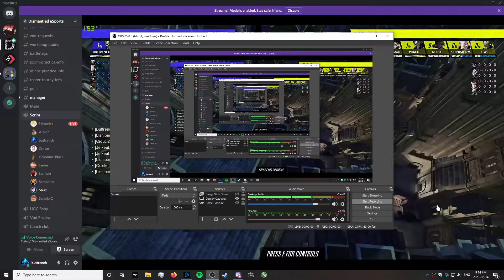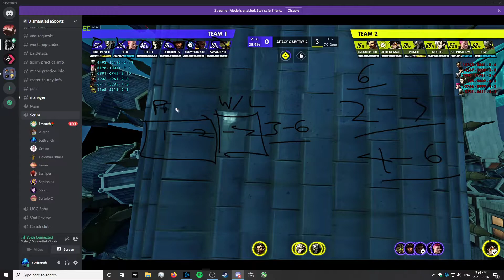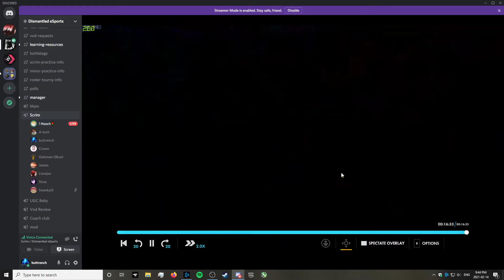Dismantled Vod Kings Row 14-02-21